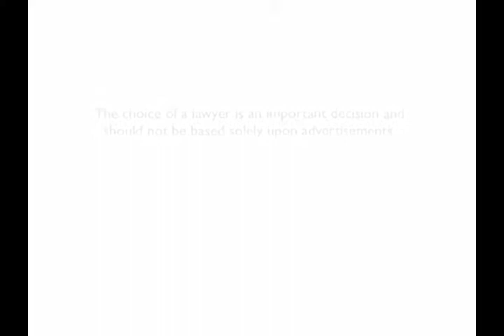Cache Counsel - Estate Tax Reduction pt. 1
Joe Cordell, Principal Partner of domestic relations law firm Cordell & Cordell, P.C. discuss tactics to reduce estate taxes.